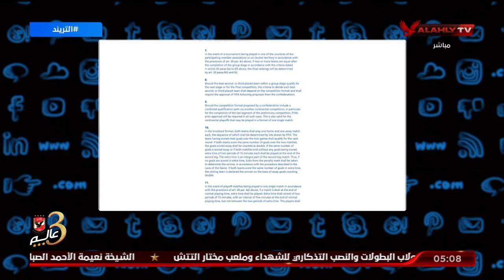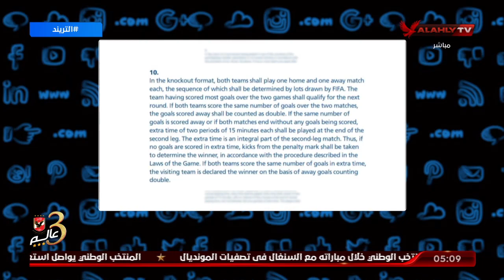سعيد وشرح مفصل للدور الحاسم من تصفيات المونديال وكيف يتم حساب التأهل في حالة التعادل في المباراتين